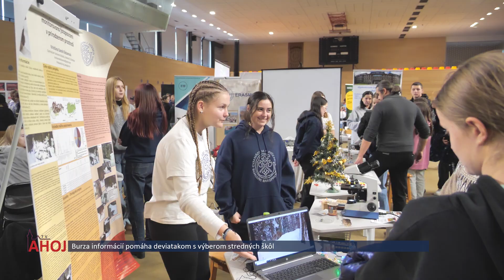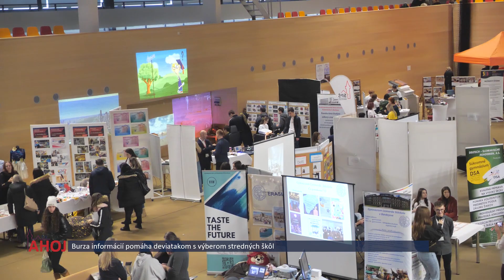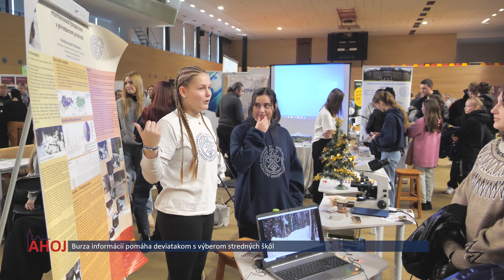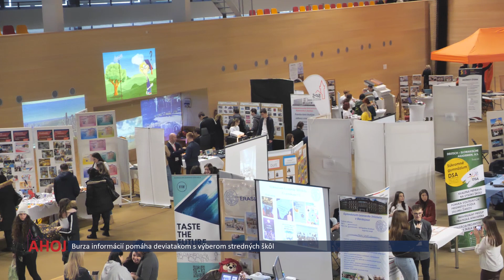Východniari, kam na strednú školu?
BARDEJOV | Neviete, kam na strednú školu? Úrad práce, sociálnych vecí a rodiny v Bardejove zorganizoval Burzu informácií, ktorá pomáha deviatakom získať informácie a pomôcť im s výberom. Prezentovali sa aj viaceré stredné školy z Prešovského kraja. Viac sa už dozviete v našej videoreportáži.